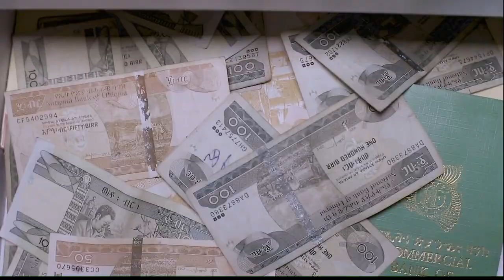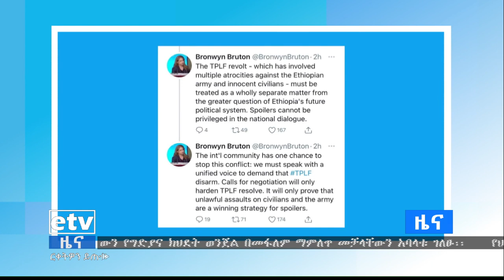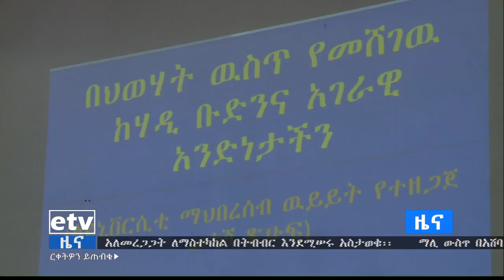የቀን 7 ሰዓት አማርኛ ዜና…ህዳር 05/2013 ዓ.ም